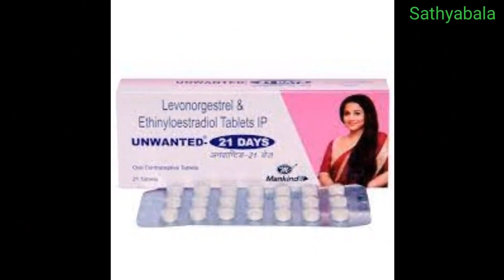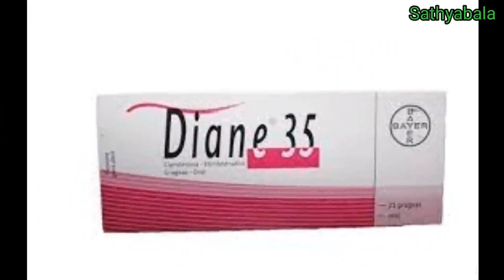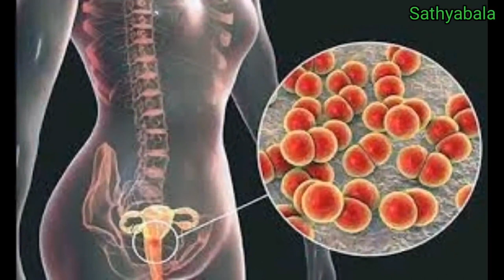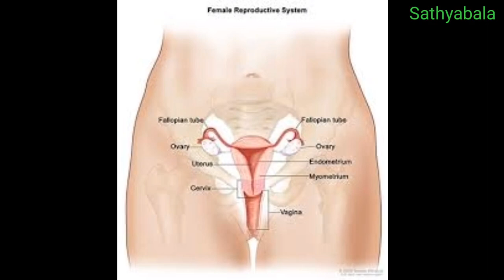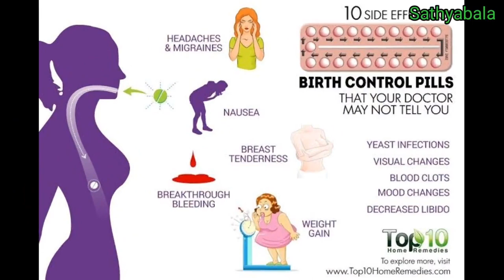UNWANTED 21 days, unwanted 21 days tablet uses, unwanted 21, unwanted 21 days side effects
UNWANTED 21 days
unwanted 21 days tablet uses
unwanted 21
unwanted 21 days how to use
unwanted 21 days side effects
unwanted 21 days advertisement
unwanted 21 days price
unwanted 21 days tablet uses in tamil
ovral l tablet
ovral l tablet uses
ovral l tablet side effects
triquilar tablet uses
triquilar 21 pregnancy
triquilar tablet uses in tamil
triquilar side effects
triquilar use
divacon tablet use
divacon tablet side effects
divacon tablet uses in tamil
divacon tablet how to use
choice tablet
choice tablet use
mala d tablet uses in tamil
mala d tablet
mala d tablet side effects
nogestol tablet uses in tamil
nogestol tablet side effects in tamil
levora tablet
levora birth control
ovral 21 tablet uses
ovral 28 for birth control
ovral 28
birth control implant
birth control pills side effects
birth control patch
birth control injection
birth control methods in tamil
levonorgestrel tablet
levonorgestrel and ethinyloestradiol tablets
levonorgestrel and ethinyloestradiol tablets ip tamil
levonorgestrel and ethinyloestradiol tablets uses in tamil
levonorgestrel and ethinyloestradiol tablets ip loette
levonorgestrel and ethinyl estradiol tablets
levonorgestrel and ethinyl estradiol tablets ip triquilar
loette 21 tablets
loette tablet
loette tablets for irregular periods
loette 21 tablets in tamil
loette 21 tablets side effects
loette tablet uses
healer baskar